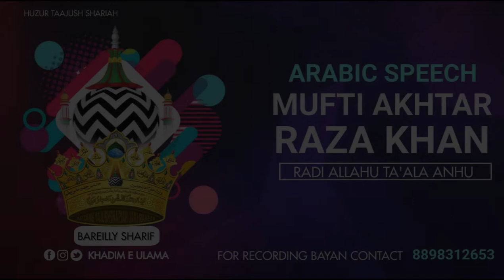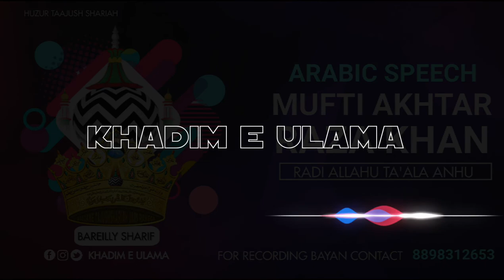Huzur Taajush Shariah - Speech In Arabic Bayan By Mufti Akhtar Raza Khan